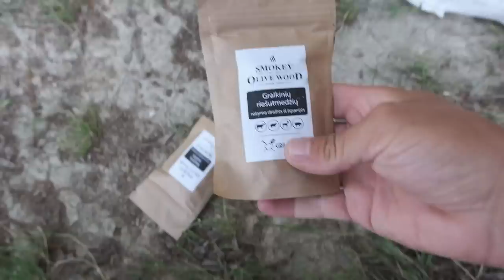ŽVEJOJAM | RŪKINAM | KEPAM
Mano įranga👇
Turistinė: